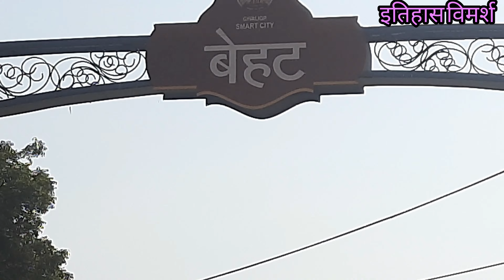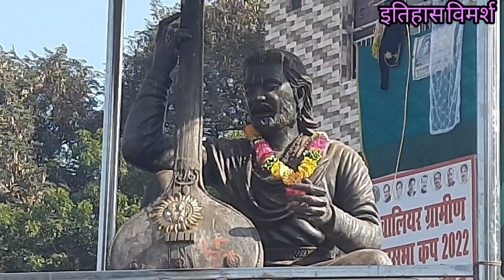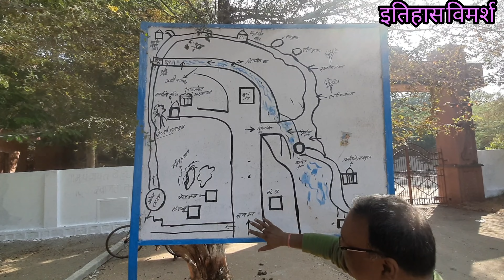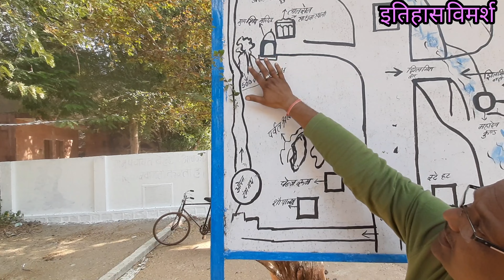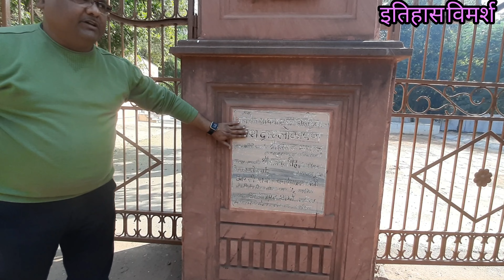देखिए जन्म से गूंगे तानसेन को कैसे मिली आवाज ? महादेव के तेज से कैसे झुका मंदिर ? तानसेन की गाथा..🤷